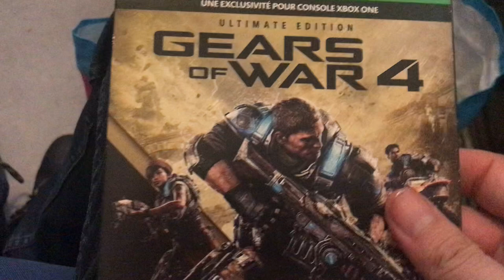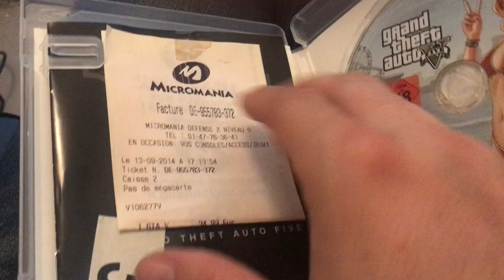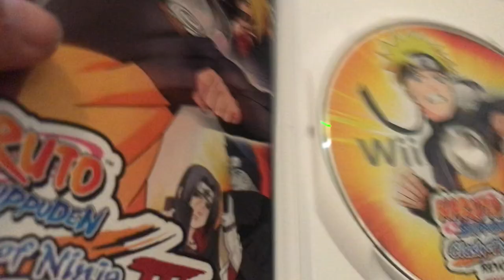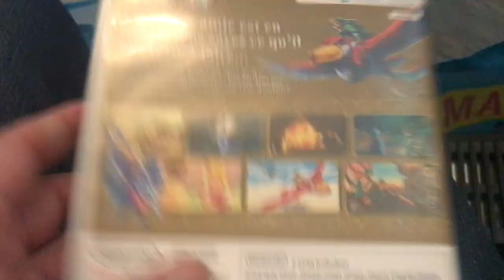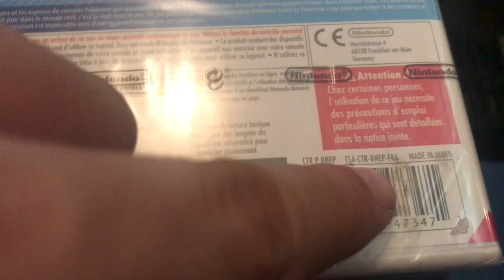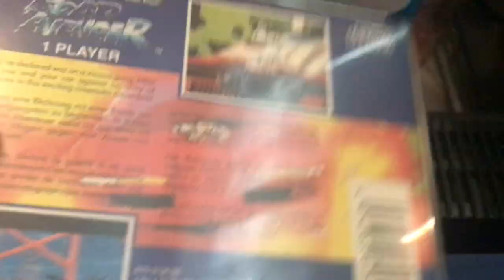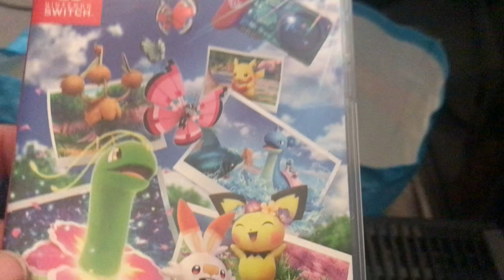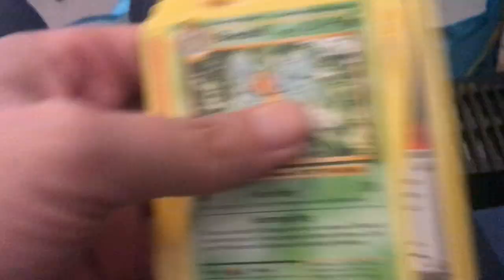Compte rendu De Vide Grenier du 12 Septembre 2021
Gros Lot de jeux vidéo récupérer à Courbevoie et Asnières dans un vide grenier￼